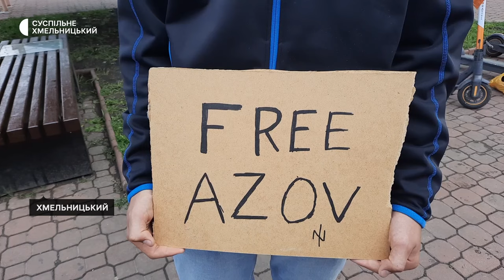У Хмельницькому відбулася акція на підтримку військовополонених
У Хмельницькому відбулася акція «Поверніть героїв з полону». Два роки поспіль люди збираються у середмісті на підтримку військовополонених. Цієї п'ятниці в акції взяли участь понад 30 людей.